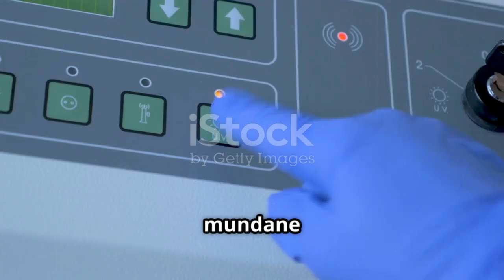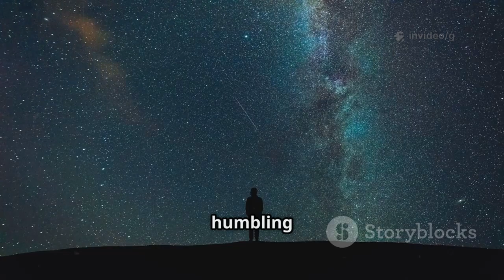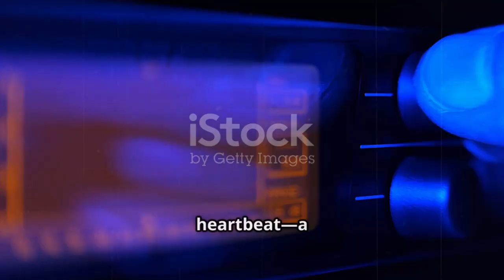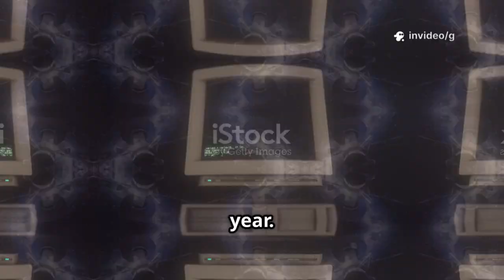Voyager 2 Just Turned Back and Just Shook the World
Voyager 2, NASA’s legendary space probe launched in 1977, has just performed a maneuver that no one expected — it appears to have shifted course as if “turning back.” The spacecraft, which has been traveling beyond the outer reaches of our solar system for decades, sent back a series of signals indicating a change in trajectory. Scientists are scrambling to determine whether this was caused by a mechanical anomaly, a programmed correction, or something far more mysterious.

Adding to the intrigue, Voyager 2’s latest transmissions contain strange and unexplained fluctuations in magnetic field readings and cosmic ray patterns. These anomalies don’t match anything observed in interstellar space before. Experts suggest the craft may have encountered an unknown force or object far beyond the heliopause, raising profound questions about what truly exists in the unexplored depths of the cosmos.

This surprise has ignited global fascination, with both scientists and the public speculating on potential implications. Could Voyager 2 be detecting phenomena humanity has never witnessed? Could it be a natural interstellar occurrence — or something artificial? The fact that such an old probe is still delivering new mysteries only adds to the excitement.

While NASA engineers work to decode the data, one thing is certain — Voyager 2 has once again reminded us that space exploration is full of the unexpected. Even after more than 45 years, it continues to push the boundaries of human knowledge, proving that our journey to understand the universe has only just begun.